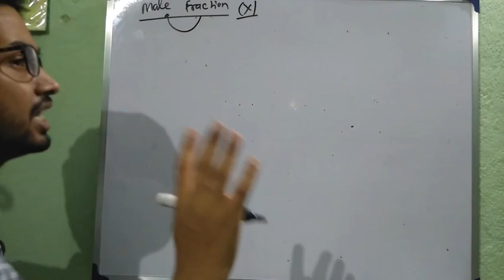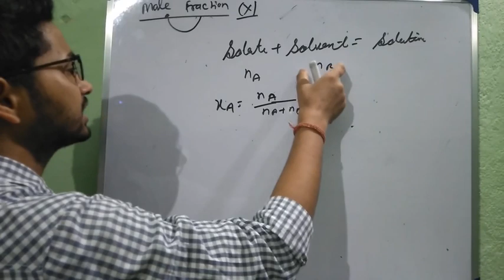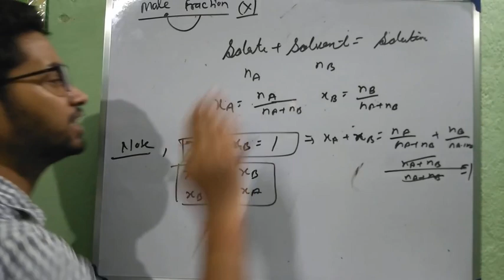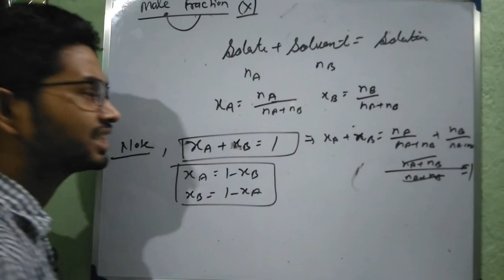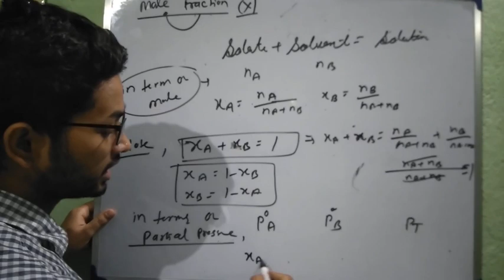Solution part 3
Acuminious institute.
        By p.s Kushwaha